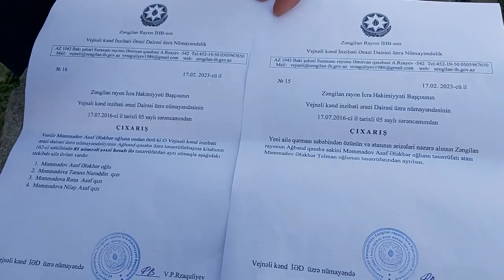Otuz ildir şəhidim üçün burnumun ucu göynəyir Qaytarın məni torpağıma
Məmmədov Ələkbər Telman oğlu 19993-cü il Zəngilan işğal olunandan Nərimanov rayonu Keşlə Yük Stansiyası adlanan ərazidə məskunlaşıb. Hazırda Kristal Abşeron Tikinti şirkəti həmin yerləri alıb tikinti işləri aparır. Dəmir Yolu Qapalı səhmdar cəmiyyətinin balansında olan tikilidən sakinlərin köçürülməsinə başlanıb. Lakin Məmmədov Ələkbər və onun oğlu Məmmədov Asif digər sakinlərə  nisbətdə razı salınmır.
Məmmədov Ələkbər döyüşçü olub, qardaşı isə vətənin müdafiəsində şəhid olub.